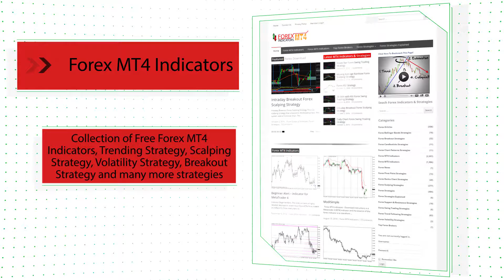Oscillator of Indicator and MA - Forex MT4 Indicator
-About-

Forex Strategies
Forex Indicators
Forex Systems